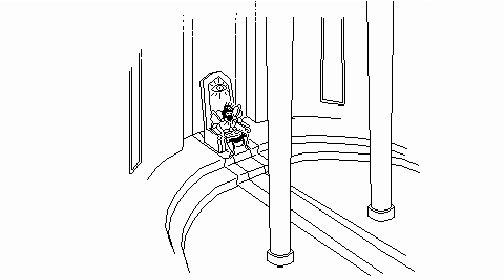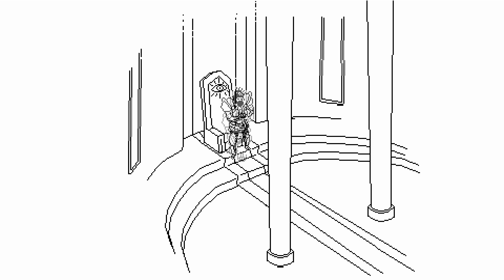YBN Review: Death Crown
We shall spread on the beaches, we shall spread on the landing grounds, we shall spread in the fields and in the streets, we shall spread in the hills; we shall always spread

Reviewer: dogbomb

Game:  Death Crown

Follow dogbomb on twitter @dogbomb